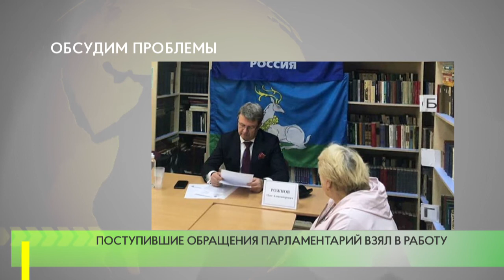Обсудим проблемы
Депутат Мособлдумы от партии «Единая Россия» Олег Рожнов совместно с начальником теруправления Галиной Кувшинниковой провел личный прием граждан в Голицыно.